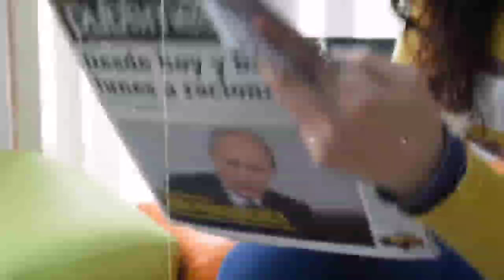Today Breaking News | 22 september 2023 | Naven Patnaik New Scheme 2023-Ajira Taja Khabar